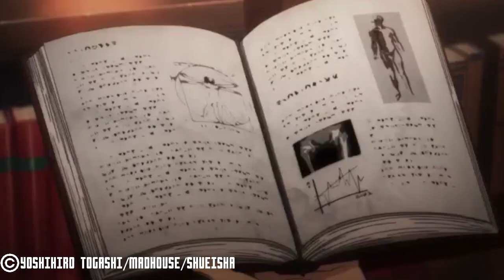Neue Nen Fähigkeiten von Hunter x Hunter Charakteren / Hunter x Hunter Charaktere Deutsch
Was geht Freunde:D

Mein Mikrofon

Mein Bildschirm

✏WICHTIG✏

🔔Alle Rechte derAnime Bilder gehören nicht mir!

🔔 I have no rights on the backround